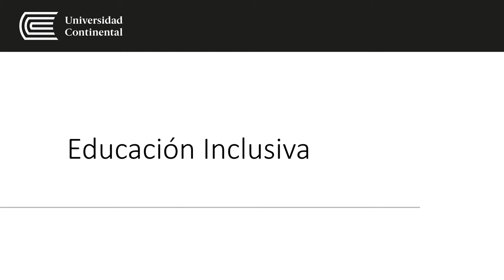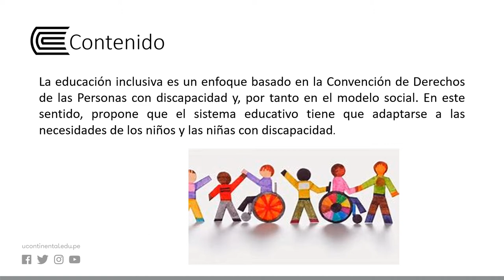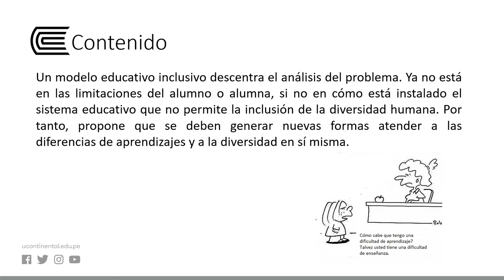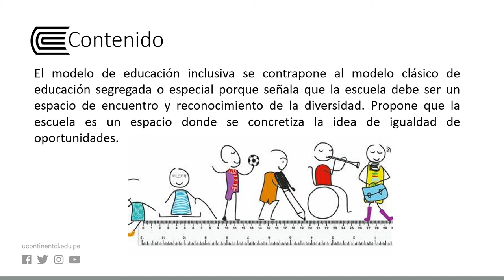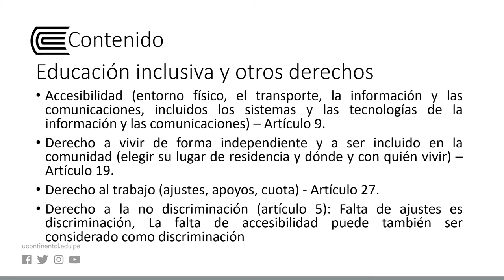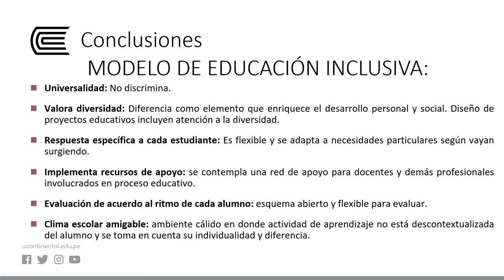Educación inclusiva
Educación inclusiva Semana 13